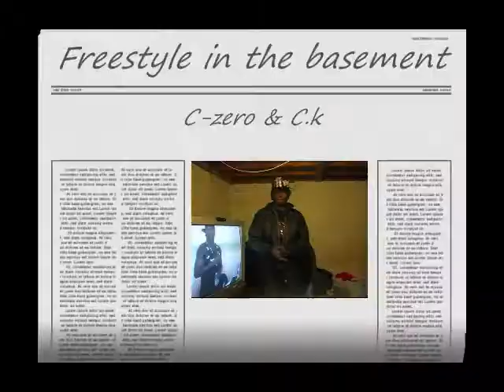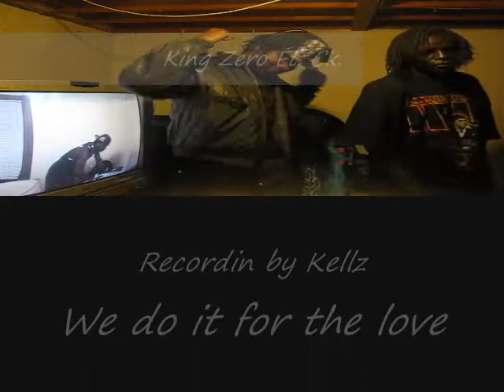CKMUZIC THE FRESSTYLE C-ZERO FT CK (sudanese hiphop)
WE DO IT FOR THE HOOD, WE LOVE WHERE WE SURVIVE AND DO LOAD OF THING